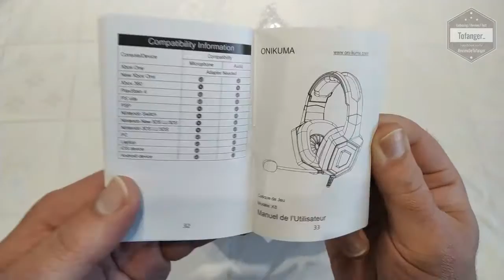ONIKUMA K8 Casque Gaming pour PS4 PC SWITCH XBOX Tablette Smartphone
Le Casque Gamer ONIKUMA K8 est un casque gamer pas cher, léger sur la tête et il a un son plutôt bien équilibré.
Les basses sont présente et la sensation sonore est agréable.
Les effets stéréo gauche droite sont bien prononcés.

Packaging assez simple avec boite en carton aux couleurs du casque comprenant le casque/micro, un adaptateur Jack vers deux jack (son et micro) et une notice.

Le fil du Onikuma K8 est de bonne longueur avec une télécommande présente sur celui ci.
C'est un câble tressé pour une plus grande résistance.
La télécommande est composé d'une molette pour régler le son et d'un bouton pour activer ou non le micro.
On trouvera en connectique une prise Jack 3.5 qui servira pour le son et le micro et une prise USB qui ne servira qu'a alimenter la partie lumineuse du casque.

Le casque en lui même est jolie avec un design type camouflage qui se trouve être bien réussi.
Les coussinet sont souple et confortable. La taille des écouteurs est de taille standard.
L'arceau est réglable pour s'adapter à la morphologie de tous.

Le casque Onikuma K8 est utilisable sur la plupart des appareils, que ce soit PC, Portable, Smartphone/tablette, Nintendo Switch, PS4 etc..

Disponible ici par exemple :

Caractéristiques techniques :

ONIKUMA K8 Casque Gaming avec LED RGB Respiration Compatible avec PC/Playstation 4/Nintendo Switch/Xbox One S/Laptop/Tablette/Smartphone (Camouflage)

 Axé sur l'innovation et la qualité, ONIKUMA offre une solution audio professionnelle pour aider les gens à mieux vivre avec le monde numérique. Nous avons commencé avec des casques de jeu dotés de connaissances en production et de ressources de recherche et développement puissantes. Nous avons réinventé nos produits de nombreuses façons pour répondre aux besoins en constante évolution des joueurs du monde entier. Les produits ONIKUMA sont conçus pour répondre aux demandes les plus rigoureuses des joueurs professionnels, leur donner l'avantage et les aider à rester au meilleur de leur forme.

Compatibilité vraiment universelle

Ce casque de jeu prend en charge la PS4, les nouvelles Xbox One, les ordinateurs de bureau, les commutateurs Nintendo, les PSP, les tablettes et les téléphones portables, mais vous devez disposer d’un adaptateur Microsoft (non fourni) pour vous connecter à la Xbox One de l’ancienne version. Ce casque PC est capable de divers jeux. Tuer des zombies, détruire le patron, ce casque est votre meilleur ami en jouant.

Design extrêmement confortable, coussinets de serre-tête souples 3 pièces uniques et bandeau réglable, vous resterez confortable, sans compression, même après de très longs jeux Perfects vous plonge dans le monde des jeux.

Brand  ONIKUMA
Modèle : Onikuma K8

Compatibilité  PS4, Xbox One, PC, PC portable, Nintendo, PSP, Tablet PC, téléphone mobile

HP  50mm
Microphone à réduction de bruit  ✓
Lumière LED  ✓
Type de connexion  jack 3,5 mm (USB pour LED)

A bientôt
Tof..